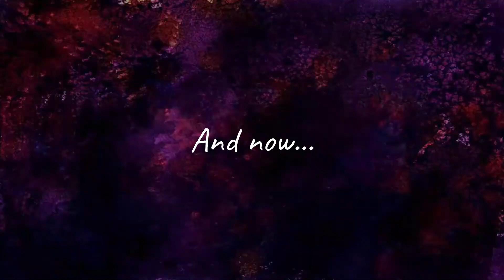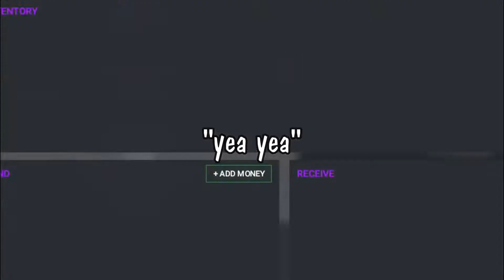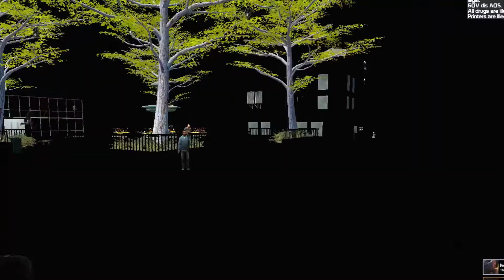Best raider's AU [GMOD]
A bit of gun store mischief
and
A bomb store robbery
leads
to a string of terrible raids.

Sir.

Classic Garry's Mod ayy.

Thanks 7up :)